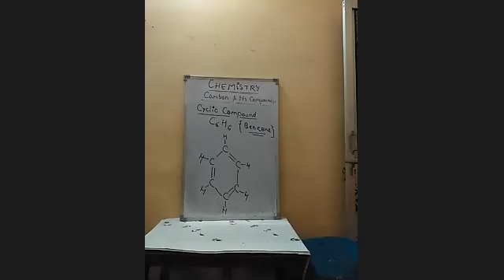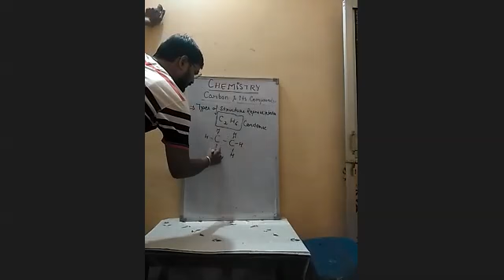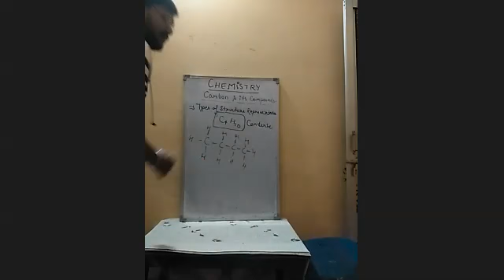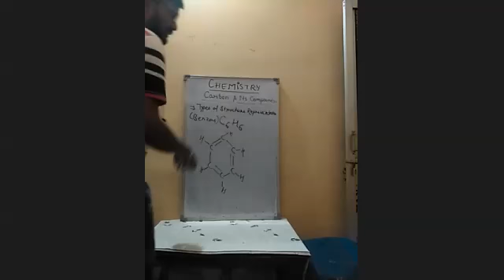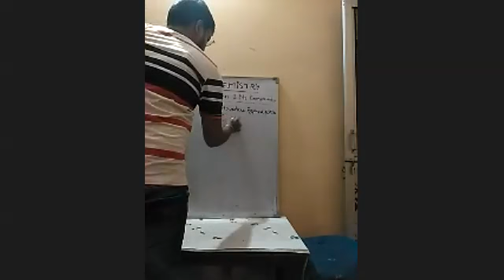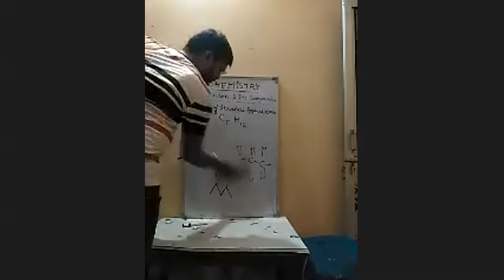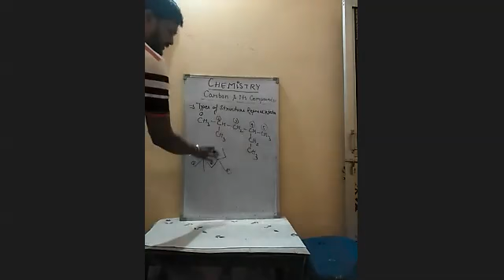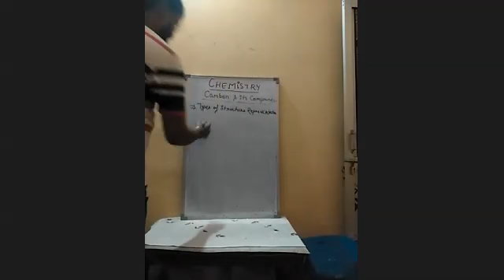Chemistry Lecture 10th+Academic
Lecture No-2255
In this chemistry lecture we discussed about Carbon and its Compounds